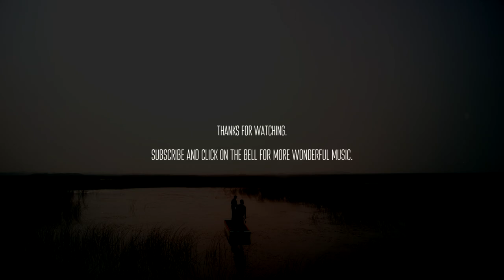aMess - One day we will [ambient relaxing vocal]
🤍 A chill ambient track by aMess with nature sounds and a melancholic piano line and beautiful vocal.